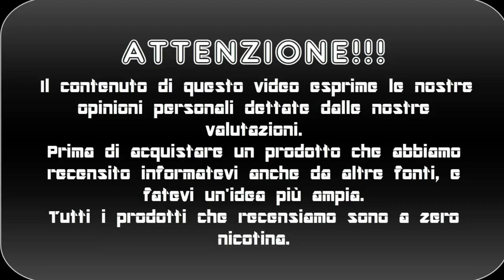X1 by IRON VAPER